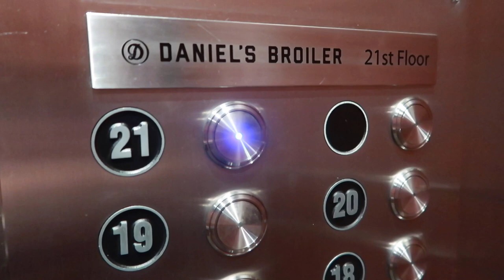I've waited THREE years for this BIRTHDAY WISH!!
Did my Birthday wish come true?